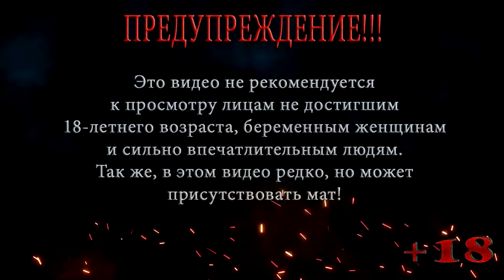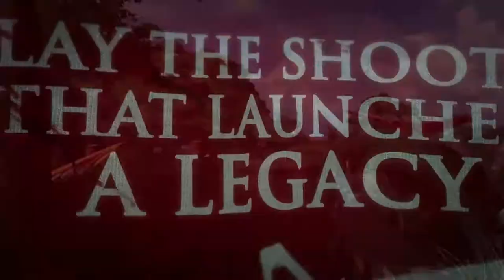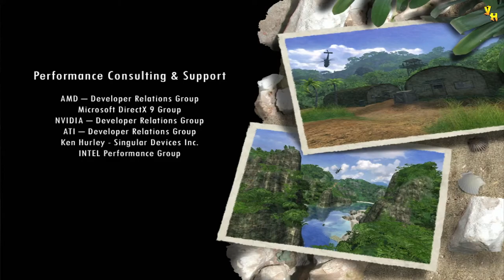Far Cry ◀ Прохождение на сложном ◀ Серия 26 ◀ Прикрытие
Помощь покупки видяхи Nvidia GeForce RTX 2060 6 gb:
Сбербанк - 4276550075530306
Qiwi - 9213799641